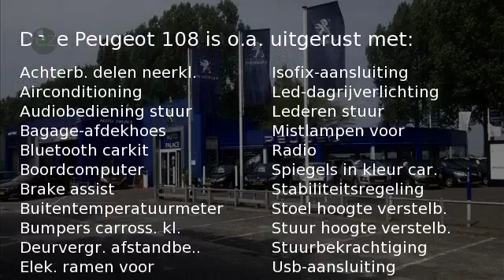Peugeot 108 ACTIVE 1.0 68PK 5DRS|AIRCO|BLUETOOTH|PRIVACY GLAS|LEDEREN STUUR